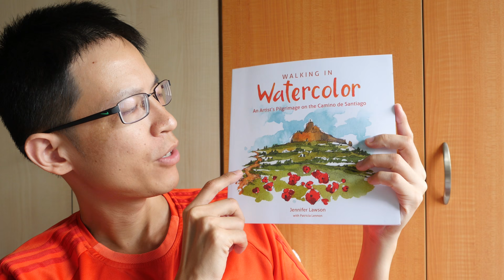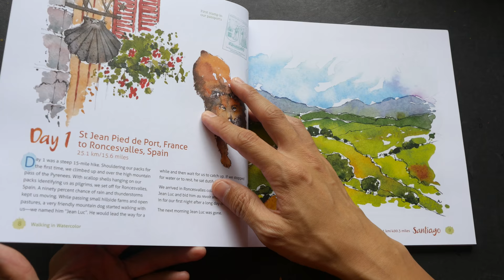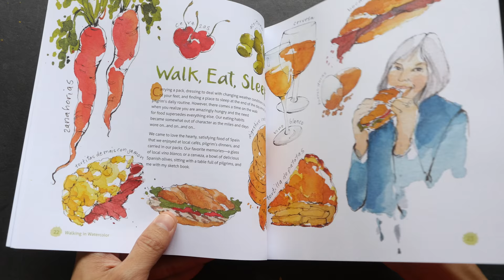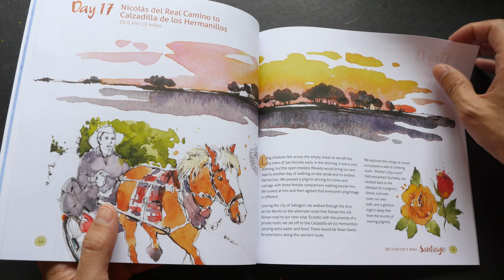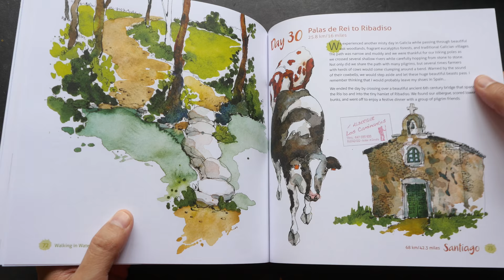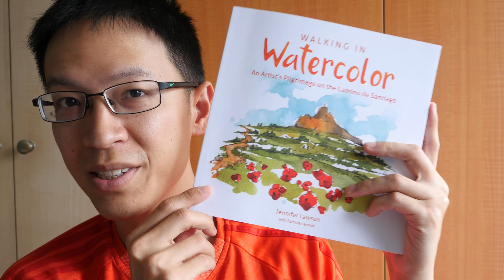Review: Walking in Watercolor: An Artist's Pilgrimage on the Camino de Santiago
This is a beautiful travelogue sketchbook by Jennifer Lawson on her pilgrimage walk at the Camino De Santiago.